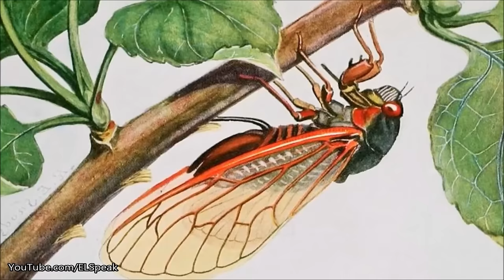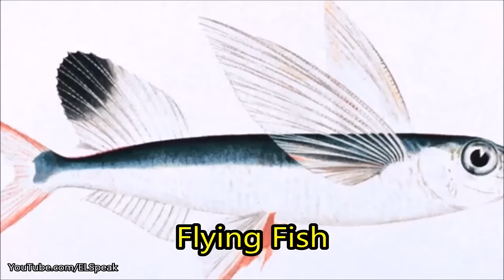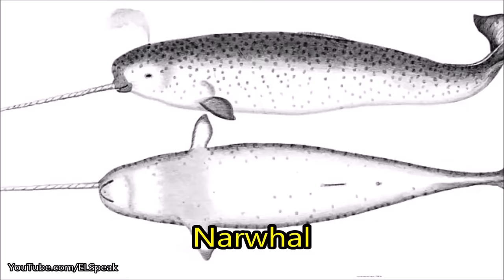Animal - List of Animals - Name of Animals - 500 Animals Name in English from A to Z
Name of animal that begin with alphabet D: Damselfly, Dartfish, Deer, Dingo, Dinosaur, Dog, Dolphin, Donkey, Dormouse, Dotterel, Dove, Dragonfly, Duck, Dugong, Dung Beetle, Dunlin.

List of animals that begin with the alphabet E: Eagle, Earthworm, Earwig, Echidna, Eel, Egret, Eland, Elephant, Elephant Seal, Elk, Emu, English Pointer, Ermine.

List of animal that begins with alphabet F: Falcon, Ferret, Finch, Firefly, Fish, Flamingo, Flea, Fly, Flying Fish, Fowl, Fox, Frog, Fruit Bat.

Alphabetical list of animal that begins with alphabet H: Haddock, Halibut, Hammerhead shark, Hamster, Hare, Harrier, Hawk, Hedgehog, Hermit crab, Heron, Herring, Hippopotamus, Hornet, Horse, Hoverfly, Hummingbird, Humpback whale, Hyena, Hyrax.

Animal A to Z that begins with alphabet N & O: Narwhal, New World Quail, Newt, Nightingale, Ocelot, Octopus, Okapi, Old World Quail, Opossum, Orangutan, Orca, Ostrich, Otter, Owl, Ox, Oyster.